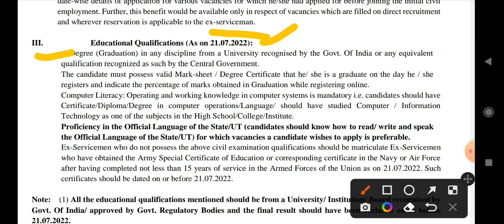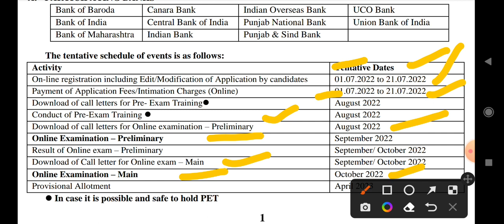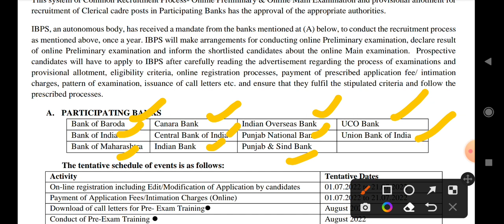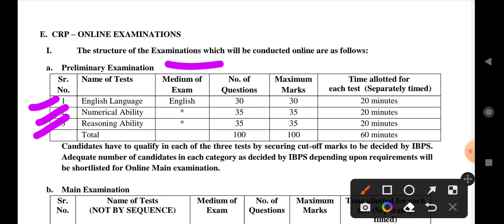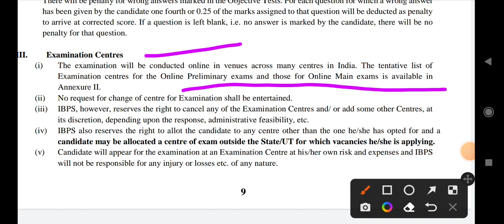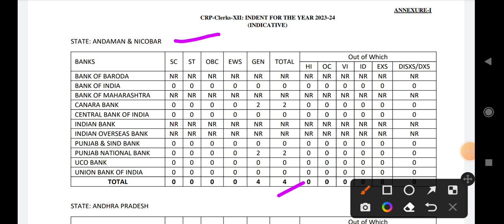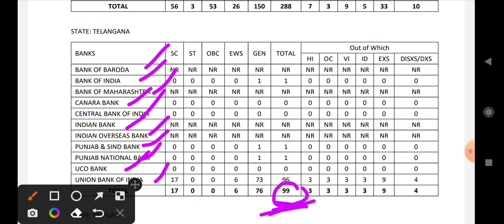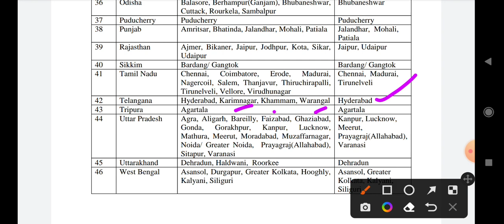మరో బంపర్ మెగానోటిఫికేషన్ విడుదల||ప్రభుత్వ పర్మినెంట్ ఉద్యోగాలు||6035ఖాళీలు,లైఫ్ సెటిలయ్యే ఉద్యోగాలు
మరో బంపర్ మెగానోటిఫికేషన్ విడుదల||ప్రభుత్వ పర్మినెంట్ ఉద్యోగాలు||6035ఉద్యోగాలు,లైఫ్ సెటిలయ్యే ఉద్యోగాలు